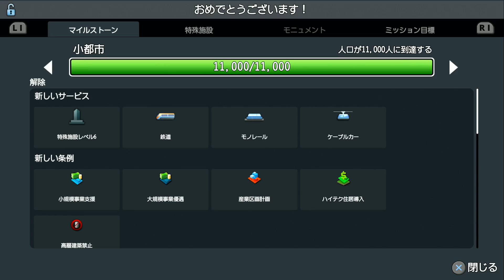シティーズスカイライン実況！DLC「グリーンシティ」でエコな街をつくる！ Part 8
シティーズスカイライン（PS4版）の実況プレイ動画です！
DLCで追加されたミッション「グリーン・パワー」の攻略を目指します！

※動画内のBGMはMusMus様より使用しています。